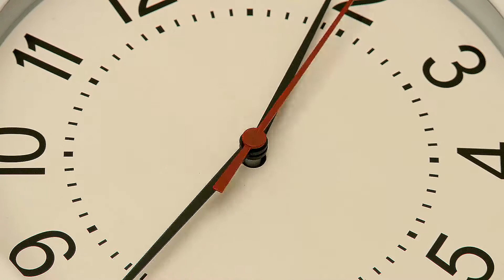CEDAR MOUNTAIN PROMO 2